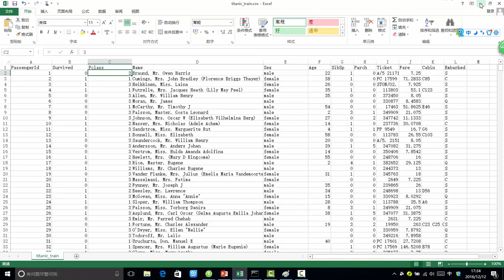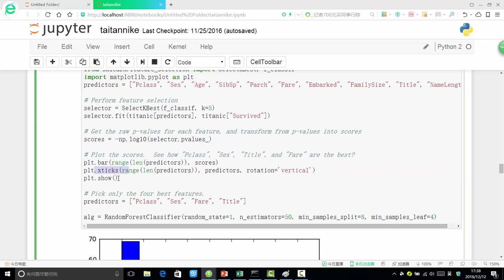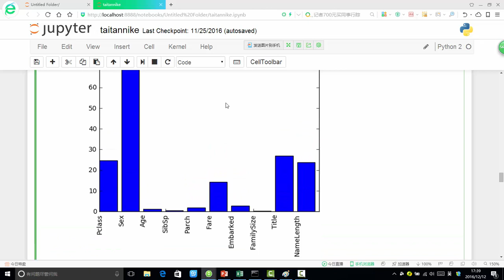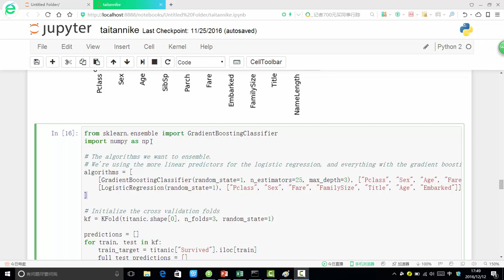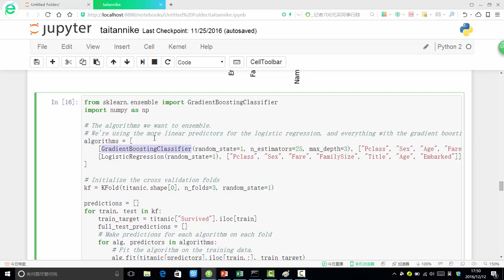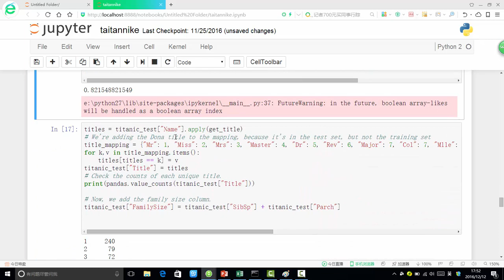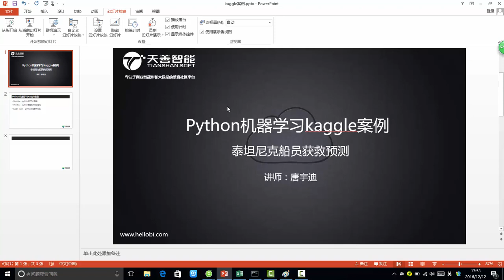Kaggle竞赛案例 泰坦尼克获救预测 5 5 特征选择